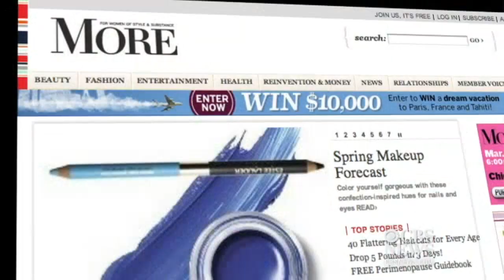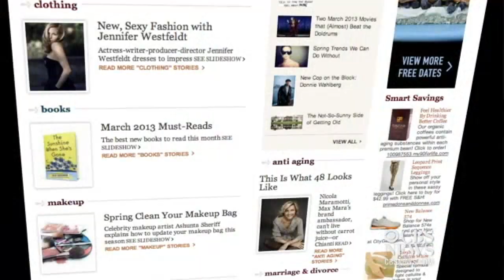Is the magazine industry dying?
Lesley Jane Seymour, editor-in-chief of More magazine, has been working in publishing for over 30 years. She talks to Rebecca Jarvis about how the industry is changing plus offers advice both to young people entering the workforce, and to working women.